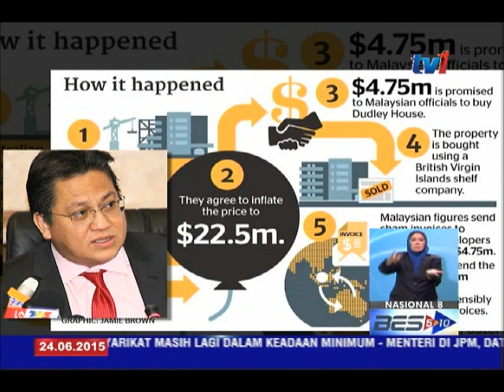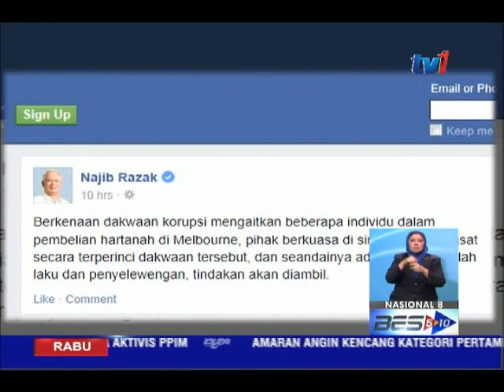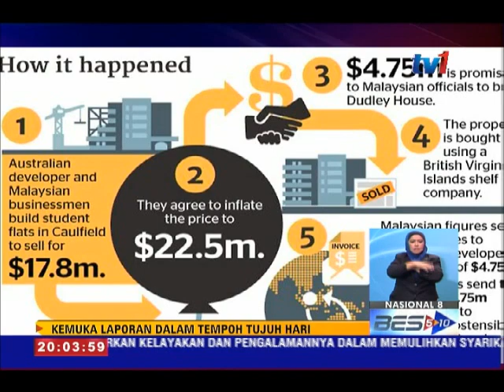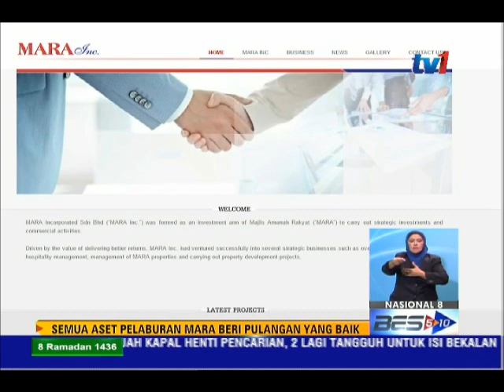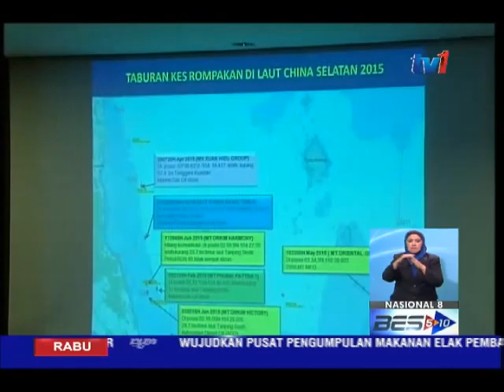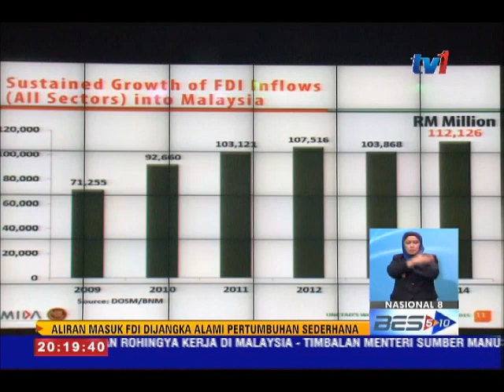NASIONAL 8 [24 JUN 2015]